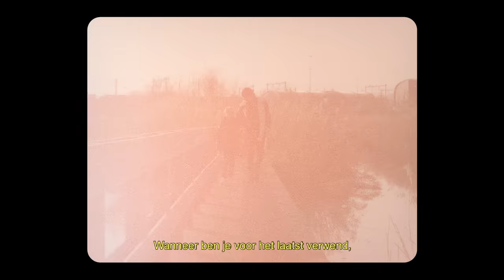Gianski - De Key (prod. Ketta & Jan Tekstra)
Geproduceerd door: Ketta & Jan Tekstra

Deze intieme ballad is een prachtige ode aan het feit dat iedereen, en juist ook de buitenbeentjes, er op zijn of haar manier mag zijn! Het nummer volgt op de tracks 'Gebroken' en 'Geen Vraag' met F1rstman en Russo. Gianski maakte eerder muziek met Lange Frans, Bolle en Big2. Sinds het verschijnen van 'Mijn Tijger' in 2017 straalt Gianski zijn persoonlijkheid echt van de tracks af, en met zijn nieuwe muziek zal hij alleen maar meer van zichzelf laten zien.

Op 15 februari zal Gianski optreden in het poppodium Cinetol in Amsterdam.

Videocredits:

Film, Edit & Regie: Ska Klijn & Igor Jilesen voor 25Framez
Productie: Robaard Agency
Casting & Creative: Filip Ostojic, Gianni Arifi, Naomi Blikslager & Kasper Robaard
Productie: Ketta & Jan Tekstra
Mix: Anne Tekstra

Copyright: 2020 ROQ 'N Rolla Music V.O.F. in cooperation with Cloud 9 Recordings B.V.